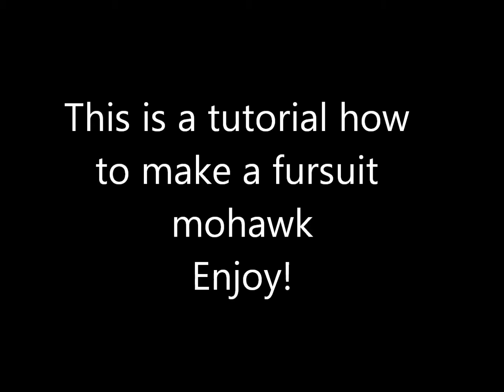Fursuit Mohawk Hair Tutorial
Follow these steps to making your fursuit mohawk!